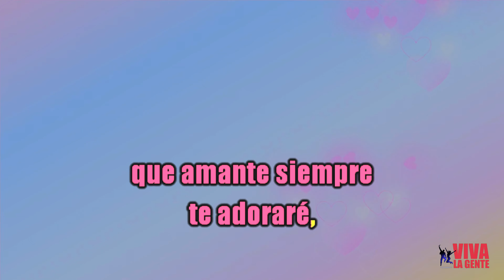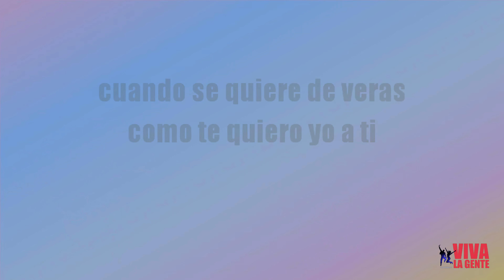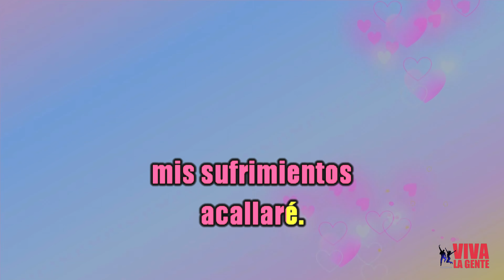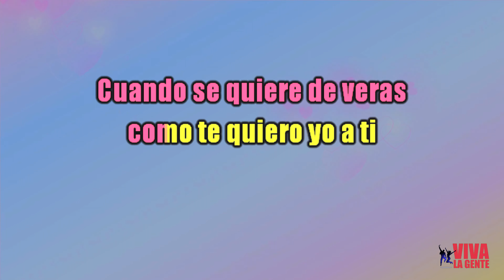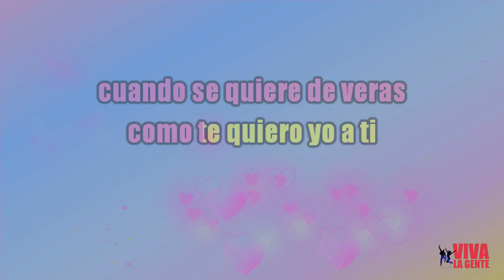VLG Karaoke (JULIO IGLESIAS - QUIÉREME MUCHO) Mejor versión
De las publicidades, monetizan quienes compraron los derechos de autor de las canciones que utilizamos.
La realización de versiones karaoke de tus canciones preferidas, versiones SIN CORO o SIN SONIDOS ADICIONALES y mucho más, solo son atendidos al WhatsApp N° .